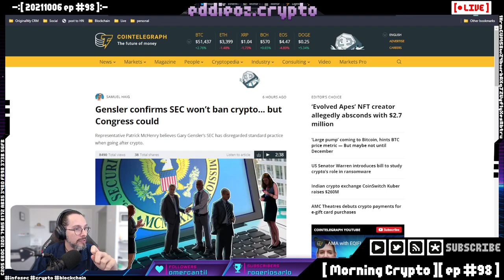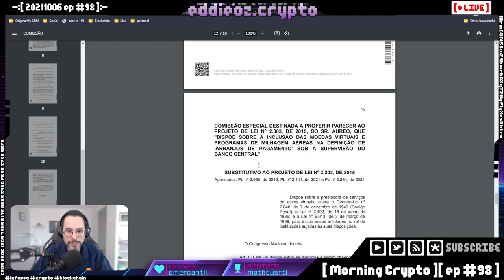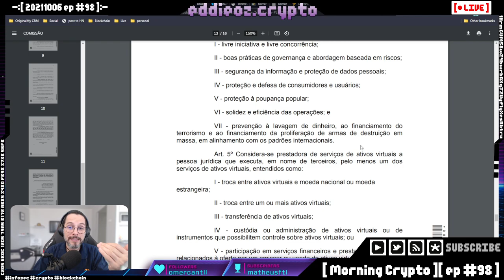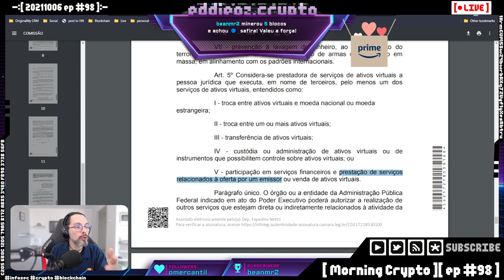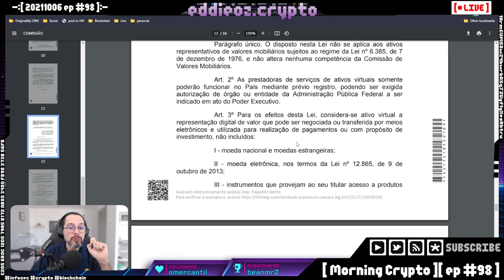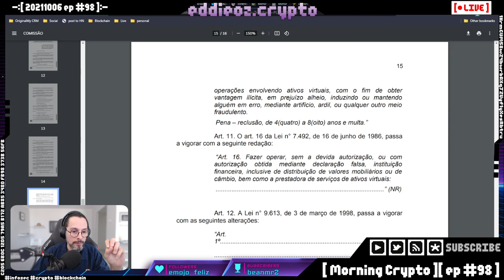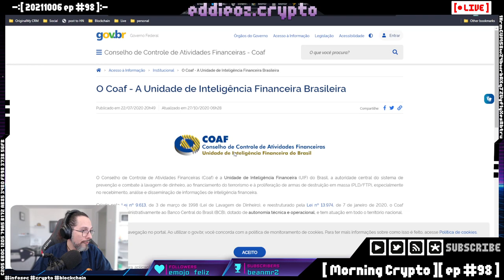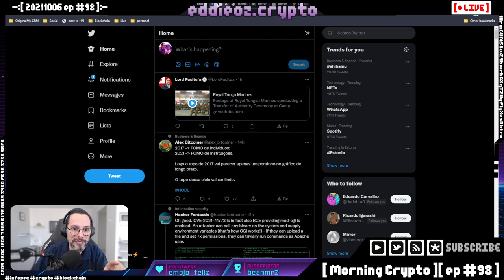O Brasil seguiu os passos de El Salvador e liberou o Bitcoin? [ Cortes Morning Crypto ]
Recentemente foi aprovado um substitutivo ao PL 2303/15 na Câmara tem havido muita especulação a respeito.

Neste corte, discutimos se o Brasil seguiu os passos de El Salvador, que recentemente passou uma lei que torna o Bitcoin uma moeda de curso legal no país.